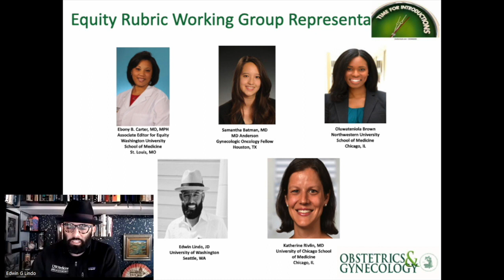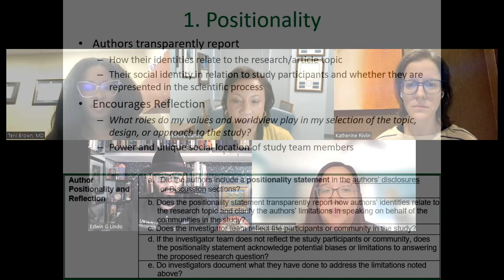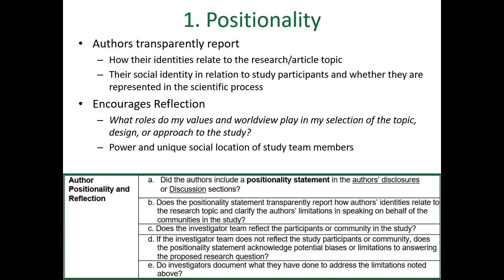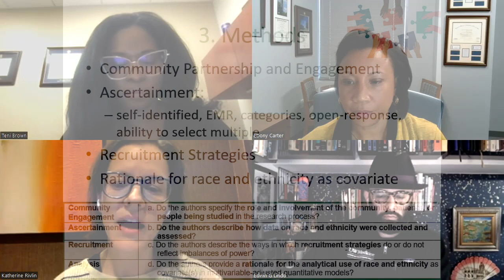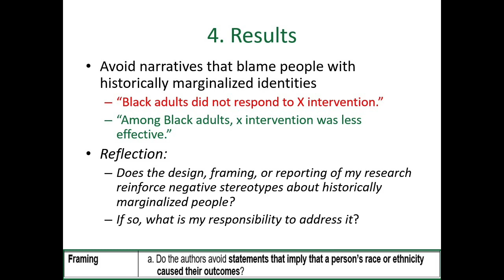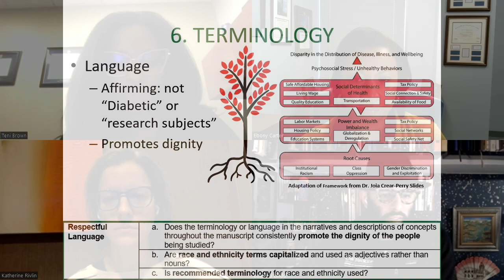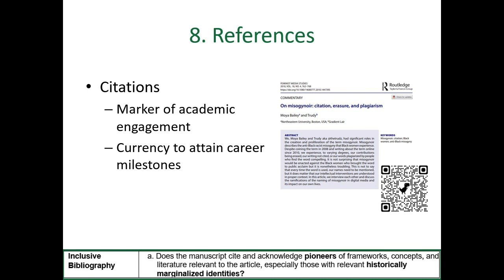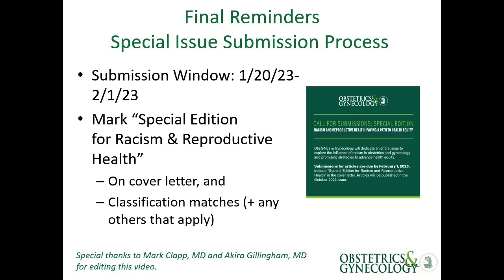Introduction to the Equity Rubric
This video presents an overview of Obstetrics & Gynecology’s Equity Rubric This tool is meant to provide helpful suggestions and reflective questions to support authors and reviewers in centering racial equity in science. Additional information regarding the special issue on Racism & Reproductive Health is available